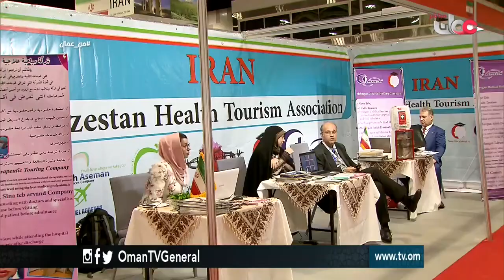Oman TV Interview - OCEC First Anniversary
Watch an in-depth interview with OCEC's Senior Marketing Executive, Nadir Al Rawahi as they discuss our first anniversary.

The Oman Convention & Exhibition Centre (OCEC) is pleased to celebrate their first year of business on 10 October 2017. To date, OCEC has hosted 101 events and welcomed over 750,000 visitors who have attended a variety of events and helped to boost the local economy.
OCEC inaugurated the opening of the first phase; 22,000sqm of exhibition space, last year with their first event, Infra Oman organised by Al Nimr Expo. The event was such a success with increased demand that InfraOman is back again to the same venue for the 7th International Exhibition for Infrastructure & Industrial Projects, marking OCEC’s 101st event on its first anniversary on 10 October.